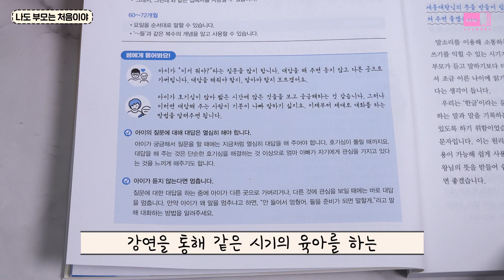시대 책(Check)ㅣ나도 부모는 처음이야 (24개월~7세/1개월~36개월)ㅣ육아, 아동, 발달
[나도 부모는 처음이야 (24개월~7세/1개월~36개월)]
- 부모교육, 육아, 아동, 발달

막막한 부모에게 제대로 육아하는 방법을 설명하고
아이 인지 발달에 도움을 줄 실전 육아 정보 제공까지!
좋은 부모, 행복한 아이가 넘쳐나는 세상을 만들어 주세요!